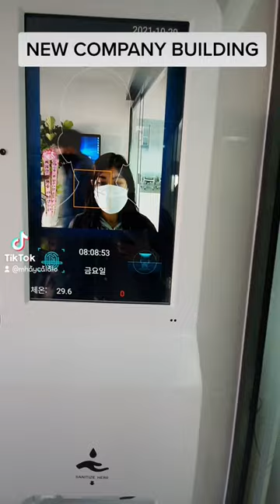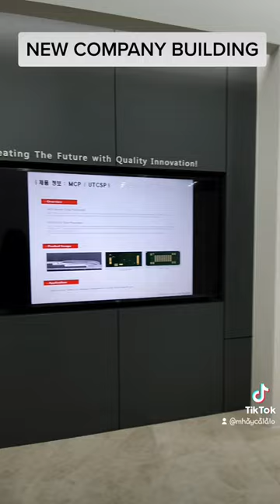NEW COMPANY BUILDING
Trailer lng to guys haha . Ggawan natin to ng vlog talaga..  explore nating ng bonggacious.. Haha